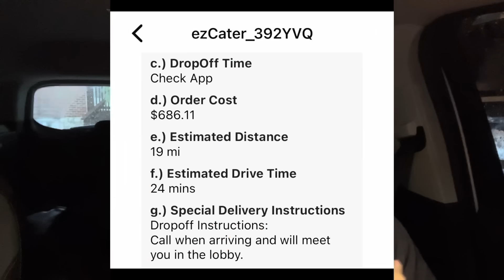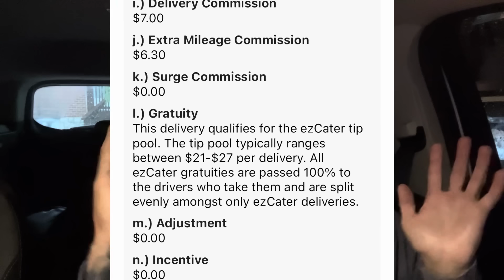DoorDash & Catering: $50 an Hour in 2024. How to Start the Day Right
I was LATE to the Party...Lets talk about one of the BEST ways to make money in the Gig Economy in 2024.
Pre Scheduled Catering work or other Gig Jobs that start your day off with positive Cash Flow is the way to go! The On Demand Food and shopping apps are NOT going anywhere, but starting the day in a Positive way can really elevate your mind, pocket book and possibly get you home earlier.
$50 an Hour is NOT out of sight...